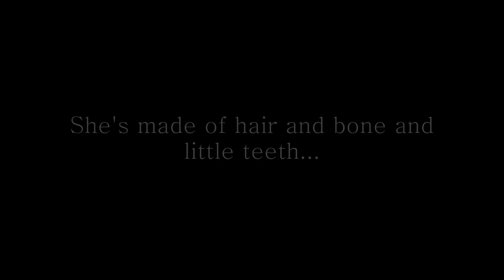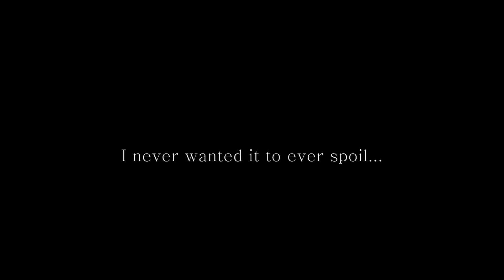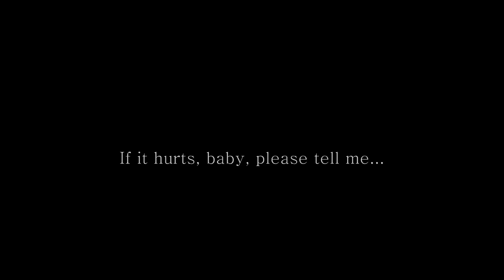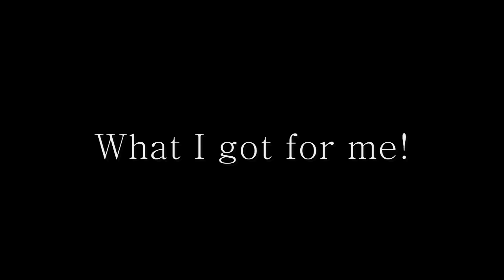'My Cover of Marilyn Manson's "Tourniquet"'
I do all instrumentals, vocals, recording and mixing.  The only thing I didn't do were the drums.  Those are part of an "InstantDrummer Session", by Sonoma Wire Works, for the RiffWorks program, which is what I used to produce this track.

Lyrics belong to Marilyn Manson.